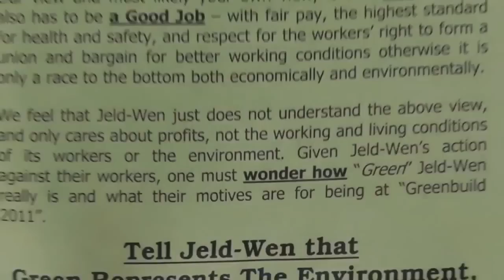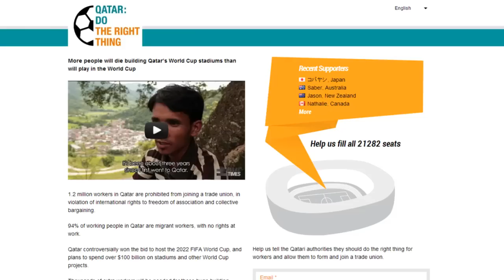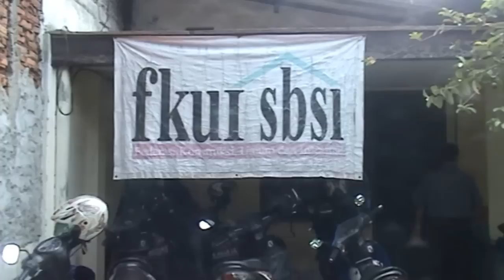BWI Organizing, Mobilizing, and Campaigning for Change